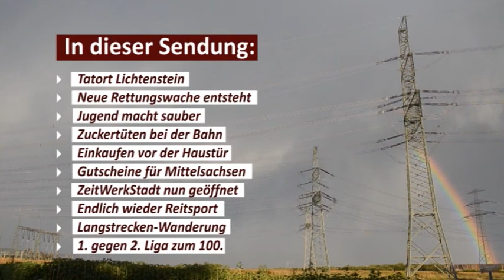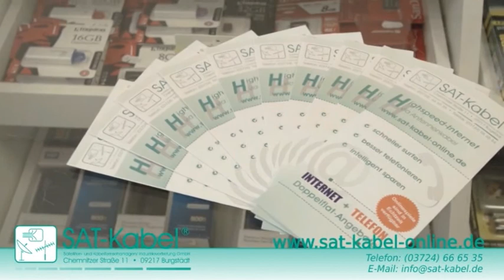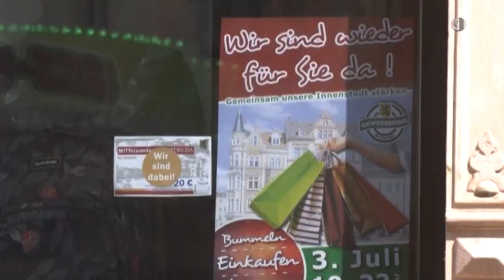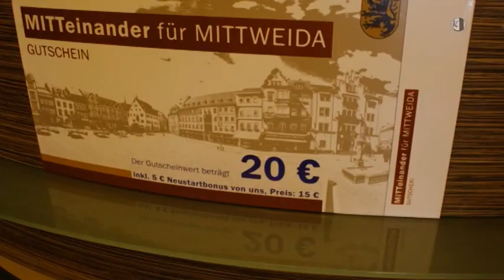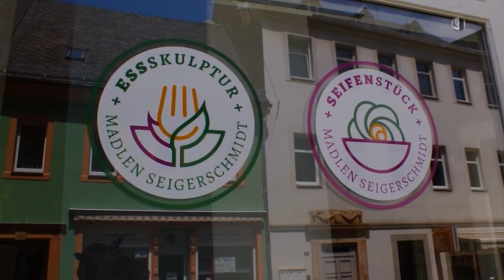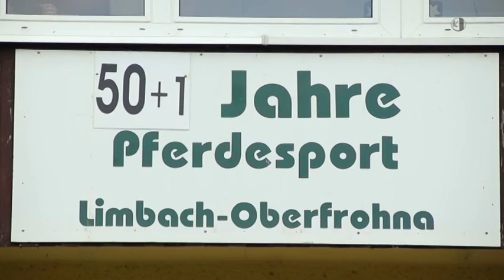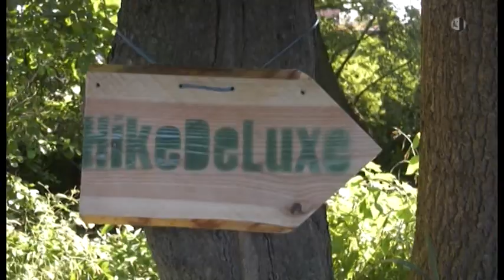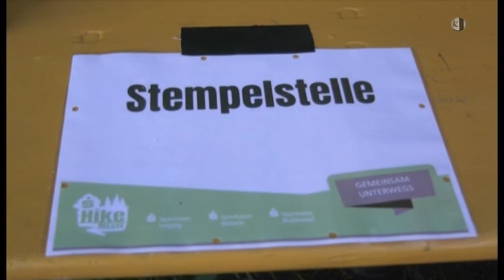Regionalmagazin Chemnitzer Land, Ausgabe 28/2021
- Ein Rundgang mit Lichtensteins Nachtwächter
- Reitturnier des Reit- und Fahrverein Limbach-Oberfrohna
- Zuckertütenfest beim Eisenbahnverein Hartmannsdorf
- „River clean up“ an der Mulde
- 1. Spatenstich für neue Rettungswache
- Handball in der Großsporthalle Limbach-Oberfrohna
- Eröffnung des Erlebnismuseums ZeitWerkStadt in Frankenberg